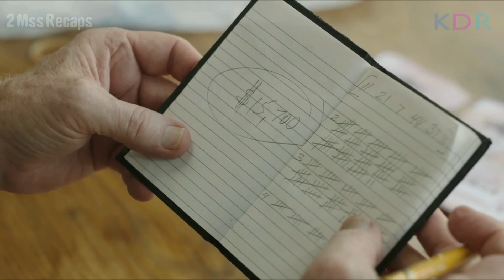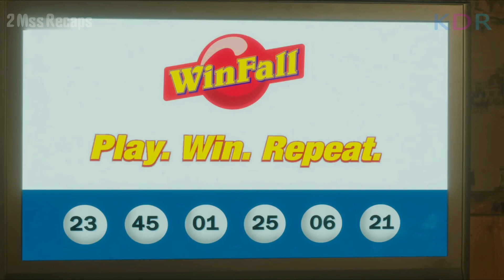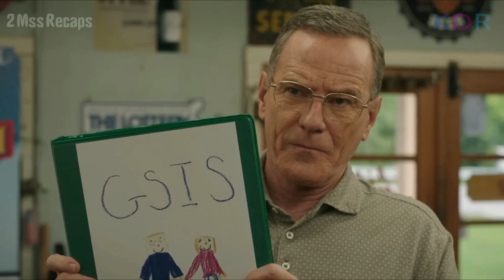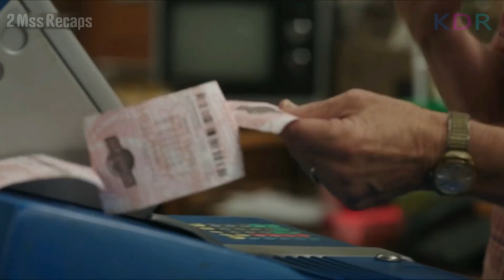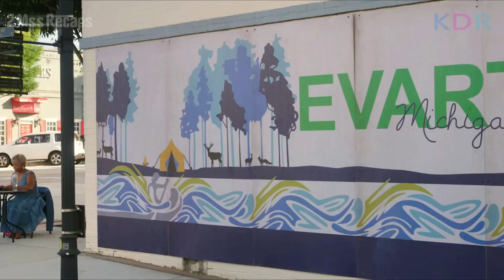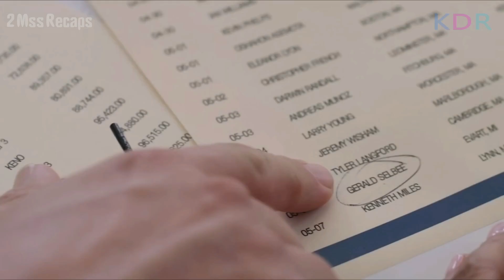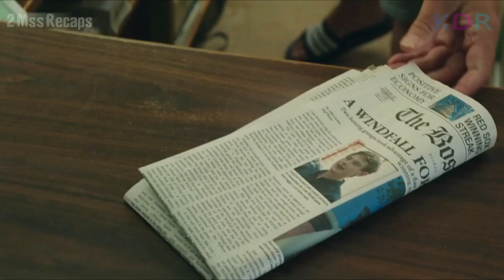Old Couple Found a Lottery Loophole And Earned $27 Million | Jerry & Marge Go Large Explained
Based on the true story about long-married couple Jerry and Marge Selbee, who win the lottery and use the money to revive their small town.Jerry & Marge Go Large
=== Title of the Movie : Jerry & Marge Go Large (2022)  ===
Discalimer: Any footage (s) in this video has only been used to communicate a massage (understandable) to the audience. We don't plan to violated anyone right. Thanks!